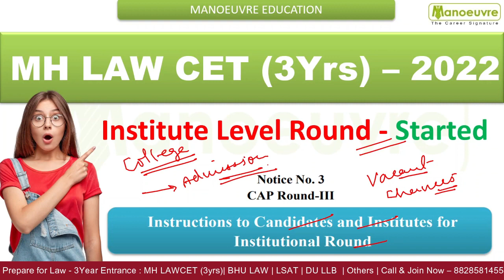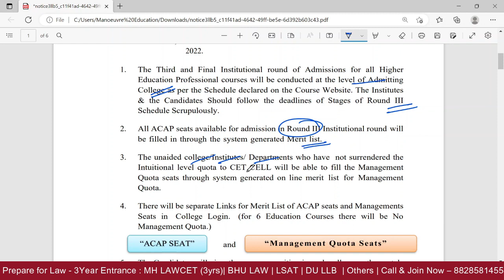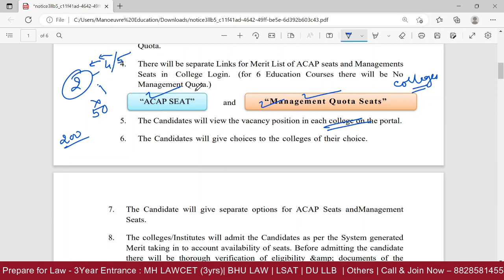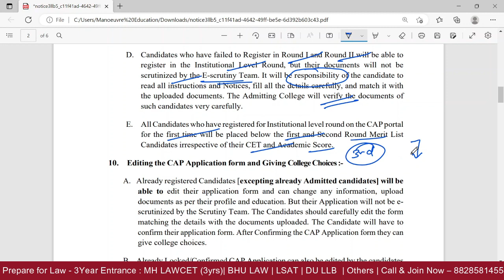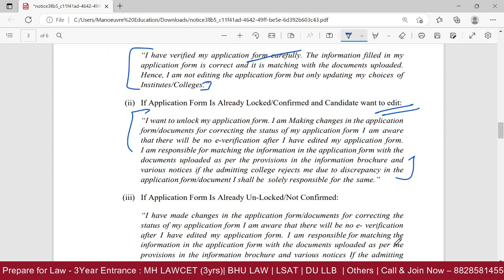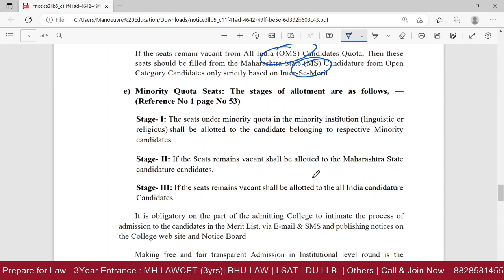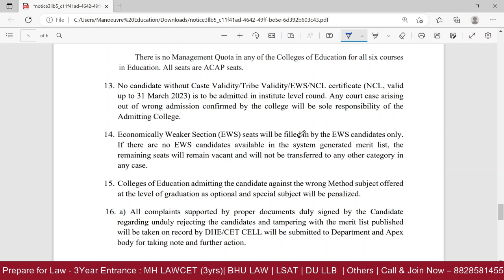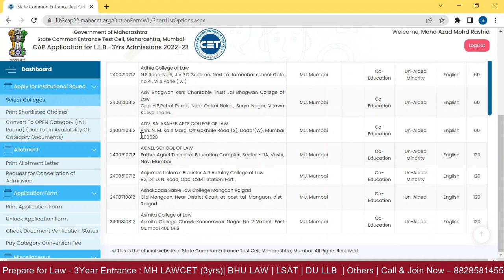MH LAWCET (3 Yrs) 2022 - Cap Round 3 | Institute Level Round Started | Notice No . 3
Prepare for Law Entrance : CLAT | MH LAWCET (5Yrs) | MH LAWCET (3Yrs) | SLAT | Others
Kickstart Preparation | Online Live Classes | Books | Mock.

Manoeuvre Education